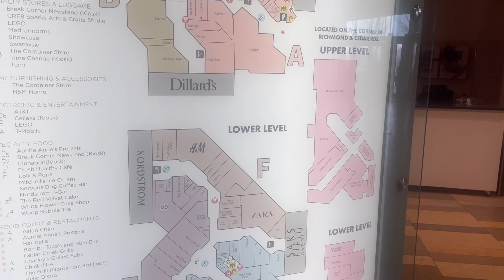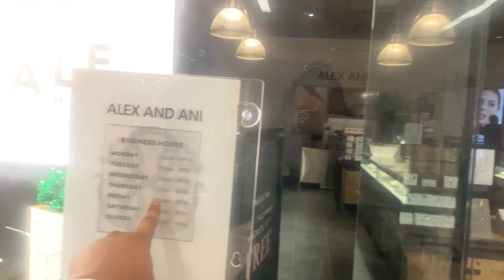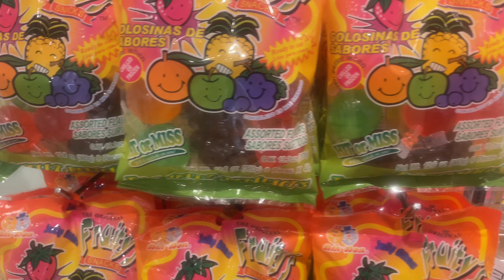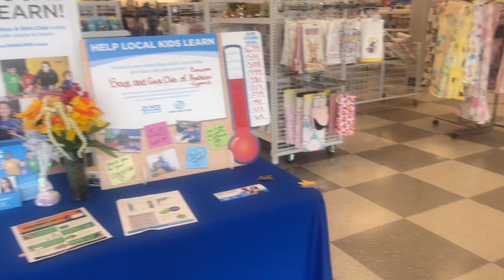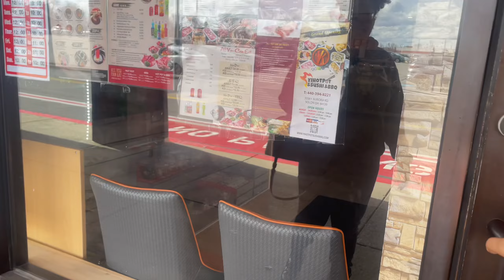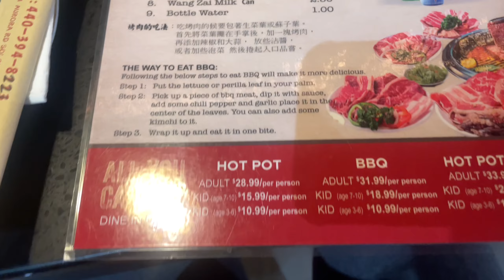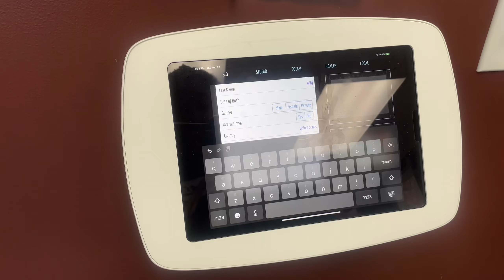MALL VLOG | Shopping & Haul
Hey Friend Don’t judge my hair, It’s finna get done today lol !

Amazon Storefront